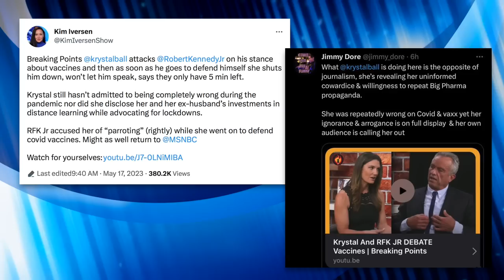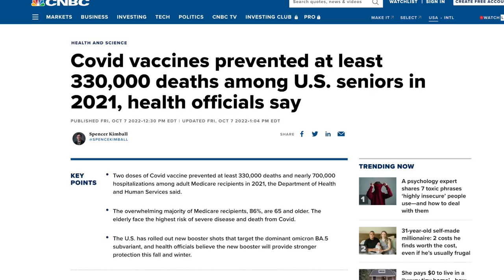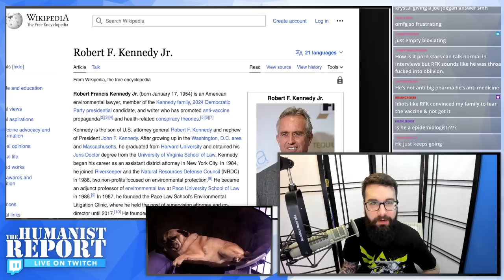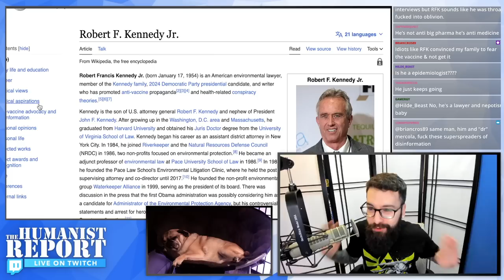Krystal Ball Confronts RFK Jr. About His Dangerous Anti-Vax Lunacy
Krystal Ball is getting attacked by anti-vax grifters over a debate she had about vaccines with 2024 presidential candidate RJK Jr. She tries to get him to explain how he'll appeal to voters like her who are turned off by medical misinformation, but he simply doubles down and spreads more false claims about the efficacy of vaccines.